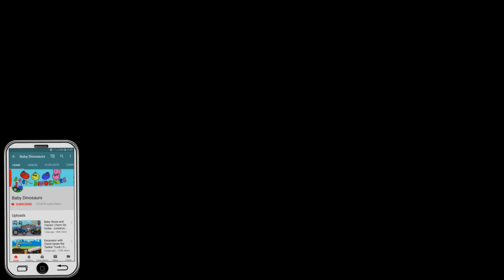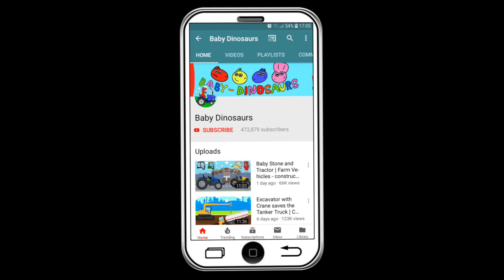Learn Car Dump Truck Excavator Bulldozer Wheel Loader Garbage Truck | Bajki Maszyny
Baby Dinosaurs is video for kids hit tv show for toddlers and older kids. But because of it's fun colors and sounds it is even popular with babies. Dinosaurs to cars, construction vehicles like excavator, bulldozer, tractor, dump trucks and cranes to pets like T-rex, Triceratops and Stegosaurus :) All our episodes have an educational core to them so that your kids can learn about things like shapes, numbers and colors.